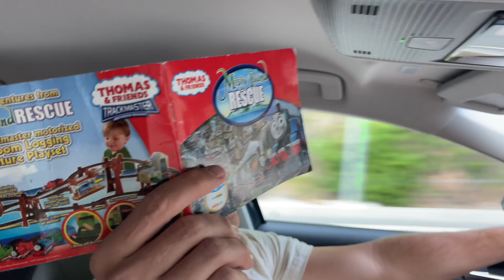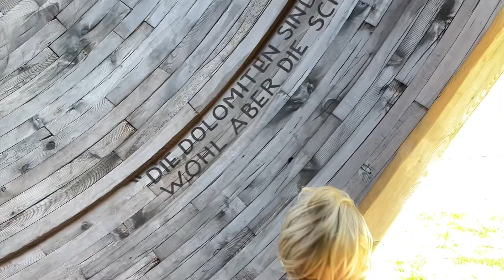DOLOMITES VLOG | The dreamiest mountain vacation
Come travel with us to the Dolomites! We stayed 10 magical days in this region and it was nothing short of breathtaking. We stayed at this amazing kinder hotel that was every kid's dream! We explored Passo de Erbe, Lago di Carezza, Lago di Braies and SO much more. If the Dolomites isn't on your bucket list, it should be!
Xx, The Castellano fam

Camera body
Camera lens

Follow along with our adventure!